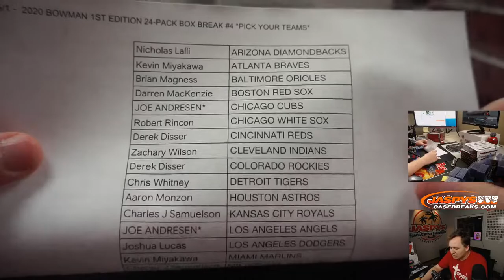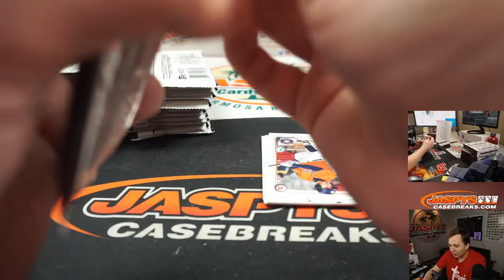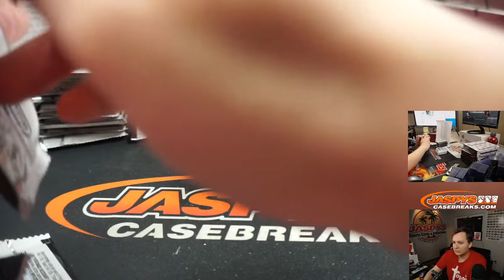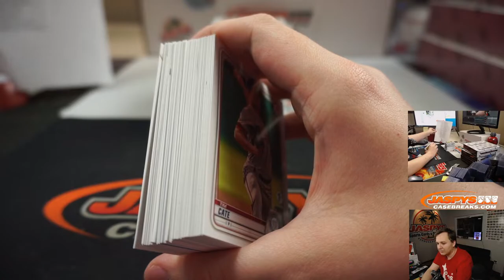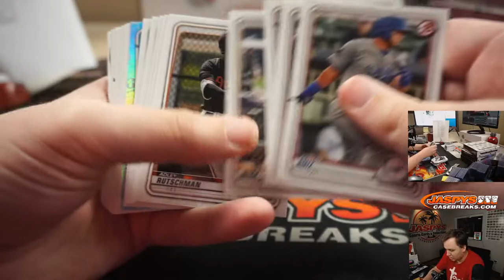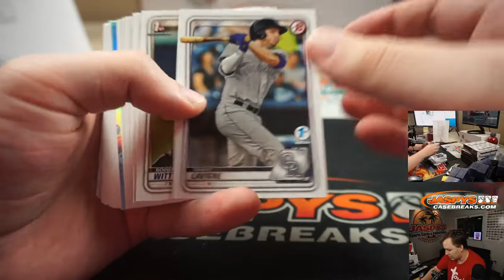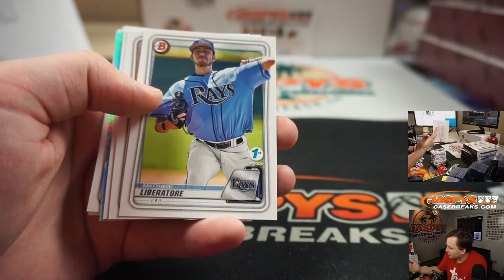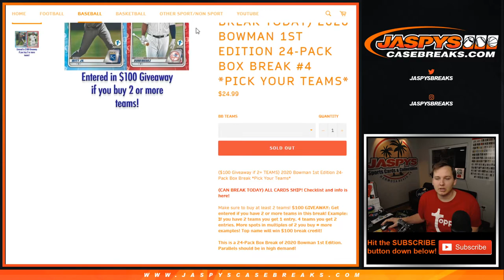5/1 - 2020 Bowman 1st Edition Baseball 24-Pack 1-Box Break #4 *PYT*